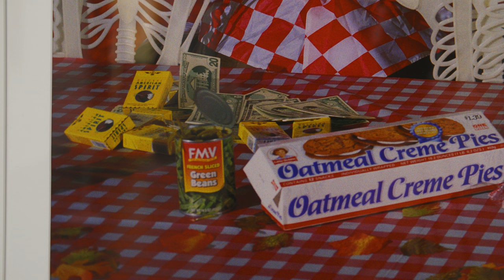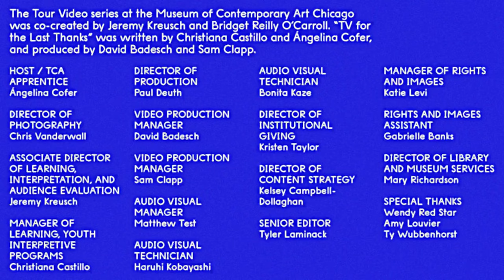TV for the Last Thanks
Visit the MCA from wherever you are in this episode of the "Tour Video" series, dedicated to discovering more about the world, our communities, and ourselves through contemporary art.

In this episode, join MCA Teen Creative Agency Apprentice Ángelina Cofer in a conversation with artist Wendy Red Star, whose photograph The Last Thanks contains layered references to her Apsáalooke heritage.